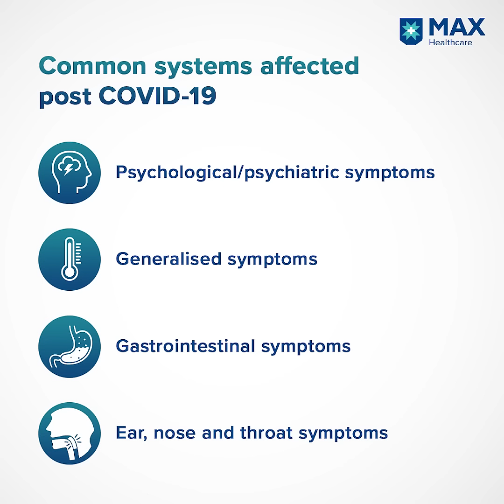Can blood clots caused by COVID-19 lead to heart damage?| Dr Balbir Singh| Max Saket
Blood clots from COVID-19 can be dangerous for heart patients. But Dr. Balbir Singh, Chairman, Cardiac Sciences, Max Hospital, Saket, advises that blood-thinning medications can help with it. Watch this video to know more about the impact of COVID-19 on the heart.